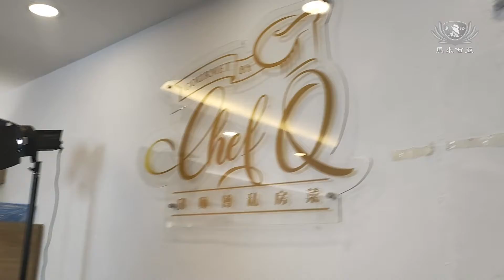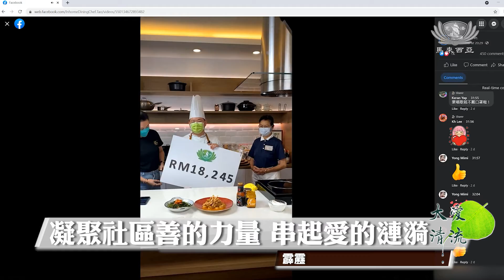【新聞】商家挺醫護 部分盈利助抗疫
霹靂疫情近日越趨嚴重，連續多日確診人數都超過1000人，造成多家醫院的醫療器材短缺。慈濟霹靂支會推動“捐贈醫療器材，挺醫護救生命運動”，位於安順的餐飲業者邱國鎮，將自己一個月的部分盈利捐出，協助醫護人員搶救生命。

馬來西亞  霹靂

商家挺醫護 部分盈利助抗疫

慈濟霹靂支會推動“捐贈醫療器材，挺醫護救生命運動”，安順的食品批發企業家邱國鎮決定將自己8月份的部分盈利捐出協助前線抗疫。

（慈濟志工 柯友金）
感恩淘師傅（邱國鎮）
他是第一位參與慈濟
一起推動響應募心募愛的商家
當他提出用這種方式
少少的盈利來做回饋跟捐贈
讓慈濟去購買
這個新冠疫情的醫療器材
也為了要帶動其他社團來參與

改變經營方式 以正能量面對疫情

疫情帶來的不只是病痛，也嚴重影響許多人的生活，連帶也影響邱國鎮夫婦倆共同經營的餐飲生意。但是他們並沒有氣餒，把線下的經營模式轉換到線上，也在疫情間回饋社會。

（餐飲業者 黃玉薇）
我們通過慈濟
捐出了75份的生活包
來給有需要幫助的人
這個是因為我們很相信慈濟
所以我們就把這個任務
交給慈濟

（餐飲業者 邱國鎮）
為什麼我會用我一部分的盈利
來做這一個活動
就是因為我想
跟我的粉絲一起做善事
因為你們買回去的每一份食材
都充滿了愛
同時也可以跟你們的家人
共享這份愛

凝聚社區善的力量 串起愛的漣漪

邱國鎮透過網絡的力量，短短一個月就募集到了超過一萬令吉，在這艱難時刻，希望將愛與善的能量持續在社會傳遞。

真善美志工 李寶誽 柯友金 馬來西亞報導